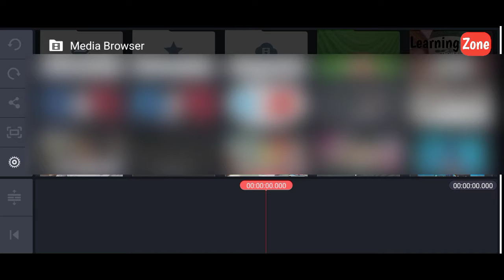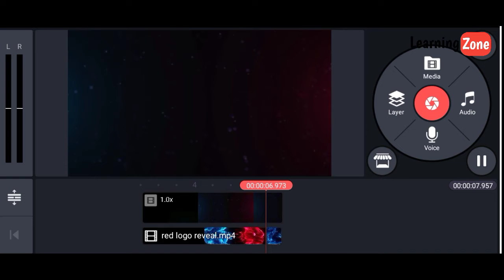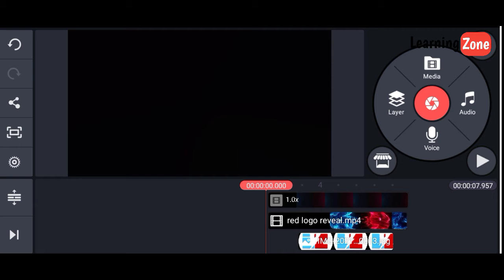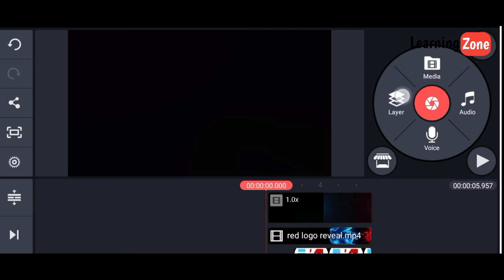How to make a Intro For youtube channel for free//Learning zone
Hello Dosto
Aab agar aap log ko ye video pasand aya tho video ko like kare aur channel mai agar naye ho tho plese subscribe kere que ke hamlog 100 subscriber ke bhaut katib hai so please help.

Snapchart - Haynikhilgupta
Moj - Nikhilgupta_

About Channel :- In These channel you will get all type of Technical news ,All type of phone problem Fix  ,Youtubenews.